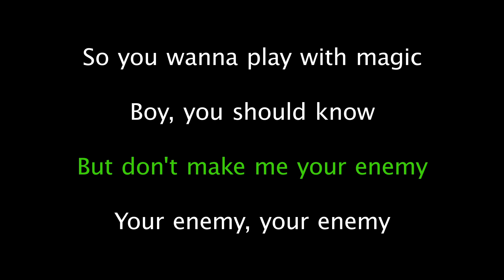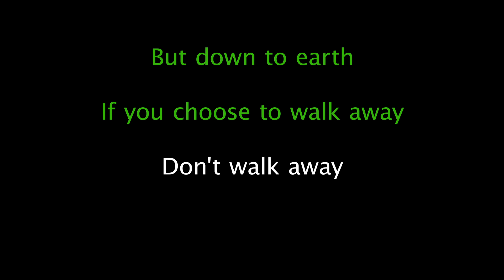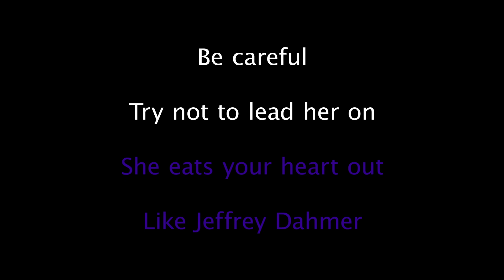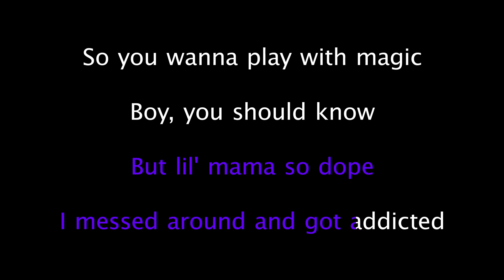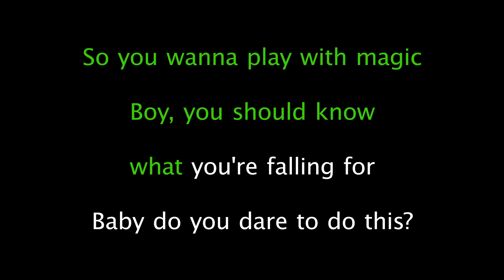Katy Perry ft. Juicy J - Dark Horse (Karaoke Version)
Karaoke sing along of “Dark Horse” by Katy Perry ft. Juicy J from Sing King Karaoke